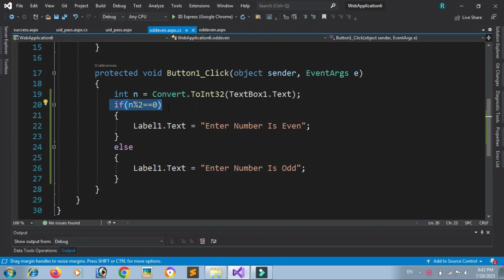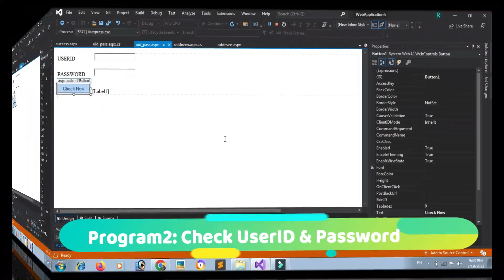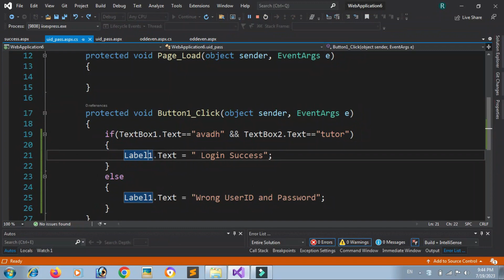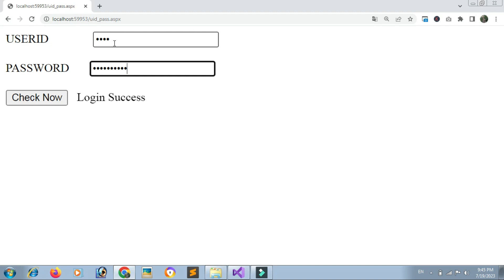if else program in asp dot net | odd even exercise in asp.net | how to use if else in asp.net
how to create following program using if else in asp.net in this video
Program 1: odd & even exercise
Program 2: Check User Id and Password using asp.net